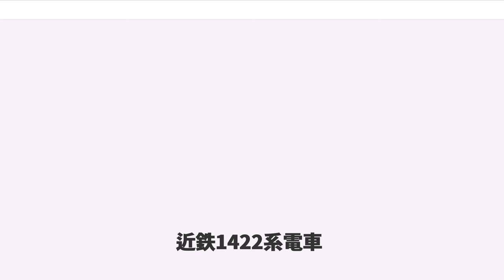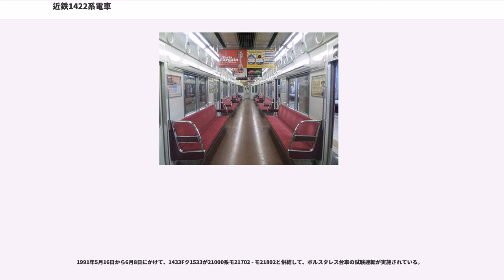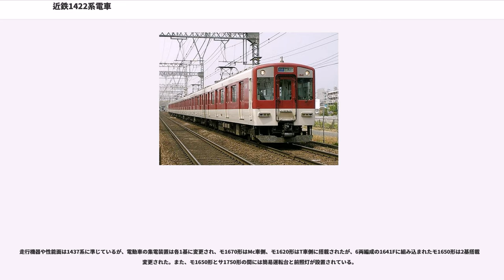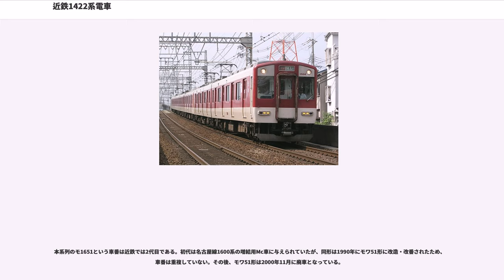近鉄1422系電車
1422系電車（1422けいでんしゃ）とは、近畿日本鉄道（近鉄）が保有する一般車両（通勤形電車）である。

本項では1430系、1620系についても記述する。なお、解説の便宜上、宇治山田・鳥羽側先頭車の車両番号+F（Formation=編成の略）を編成名として記述（例：モ1422以下2両編成=1422F、モ1621以下4両編成=1621F）する。

1984年に登場した1420系は近鉄では初採用のGTOサイリスタ素子を搭載したVVVFインバータ制御の試作形式として投入され、大阪線にて長期的な試験運用が行われたが、この結果を基に標準軌線用の量産型として登場したのが1422系であり、その標準軌線共通仕様の1430系・1620系に続いている。

いずれの形式も1400系・8810系で確立された車体デザインを概ね踏襲し、車体構造では同時に登場した1220系と同様に、最大車体幅2,800mmの大型車体を大阪線・名古屋線車両で初めて採用して、1420系以前の従来車の鋼製から裾を絞ったアルミニウム合金車体に仕様変更されている。安定した大型アルミ押出材の供給が可能となり、構体の組立工数の削減が可能になったためであり、特急車と急行車の5200系を除き、その後の車両にもこのアルミ車体は採用され、近鉄VVVF制御車両の標準仕様となっている。

車内インテリア面では内装材は1420系と同様にサンドウェーブ柄の化粧板に、マルーン調の床材を引き続き採用しているが、ロングシートの仕様は本形式の前年に製造された3200系や6400系と同様のひじ掛けが化粧板仕上げとなった新しいものに変更されており、これらの車内デザインは2000年に登場するシリーズ21まで近鉄一般車両の標準仕様となった。

1987年4月に営業運用を開始した。登場時は1250系（2代）を名乗っていたが、1230系列の増備によって、1990年に現番号に変更されている。6編成が製造されたが、標準軌全線共通仕様の設定に伴う仕様変更のため、その後の増備車両は1430系に移行されている。電算記号は当初VC52 - 57となっていたが、上記の改番によって現在はVW22 - VW27に改められている。

2018年4月1日現在、高安検車区に1422F (VW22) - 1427F (VW27) の6本が所属している。

走行機器は1420系からは大きく仕様変更されており、制御装置は三菱電機製MAP型を採用、主電動機はMB-5023A型、歯車比は6.31と大きい。制動装置はTc車にHSC-R形を設置。MGはHG-77463形、CPはHS-10形をそれぞれTc車に配置している。集電装置はMc車に2基搭載する。台車は両抱き踏面ブレーキ式の近畿車両製シュリーレン台車であるKD-95形を装着する。運転台の配色はベージュ系のものを採用している。基本的な性能面では1420系と同等で、最高速度110km/hを確保している。

近鉄各路線のGTO-VVVFインバータ車両と同様に、以下の改造が順次施工されている。

1990年7月に登場した、2両編成のVVVFインバータ車である。1422系を標準軌全線共通仕様に変更した車両である。1998年までに2両編成15本が製造された。電算記号はVW 。

走行機器面では1422系に引き続き、三菱電機製のインバータ装置を搭載している。歯車比は5.73に戻り、主電動機はMB-5035AまたはMB-5035B、台車は両抱き踏面ブレーキ式空気バネ台車のKD-96系または全軸片押し踏面ブレーキ式ボルスタレス台車のKD-306系を装着する。以上の機器構成はシリーズ21登場前までこれが標準軌線VVVF制御車両の標準となった。1230系と同様に1435系、1436系、1437系、1440系と細かく分類されることが多い。

近鉄各路線のGTO-VVVFインバータ制御車両と同様に、以下の改造が順次施工されている。

2006年9月から2007年10月にかけて名古屋線所属の1437系1437F・1438F・1440Fがワンマン運転対応工事およびバリアフリー改造を施工し、系列名を1440系に形式変更されている。

2018年4月1日現在、1431F・1432F・1435F・1436F・1439F・1441F - 1445Fの10編成が高安検車区に、1433F・1434Fの2編成が富吉検車区に、1437F・1438F・1440Fの3編成が明星検車区に配置されて...